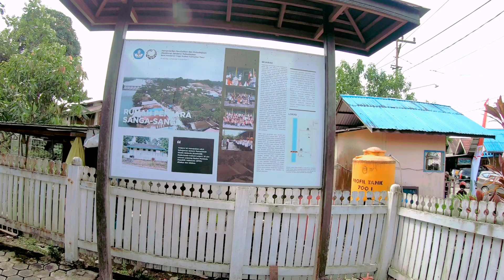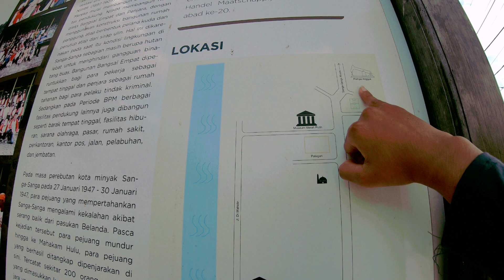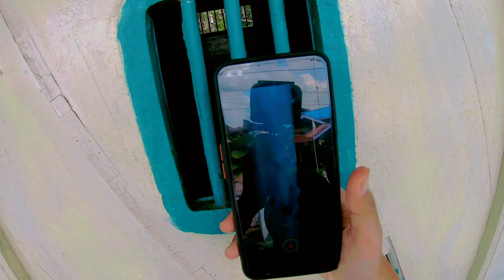Driving a Scooter to Visit an Ex-Jail II Sanga-Sanga II [Ep.2]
The Sanga-Sanga Colonial Prison is located on Jalan Masjid, in the Sanga-Sanga Dalam Sub-District, Sanga-Sanga District, Kutai Kartanegara Regency, East Kalimantan Province. This prison is located on the edge of a river, and there are many residents' houses around this building.

The prison building is a stilt house, which has six narrow prison rooms. There are bars at the door and at the back of each prison room. This prison uses ironwood of very good quality because it has survived until now.

This place is always open and offers free tickets for visitors. Don't forget to keep it clean.!!